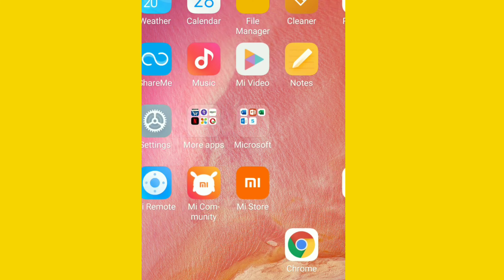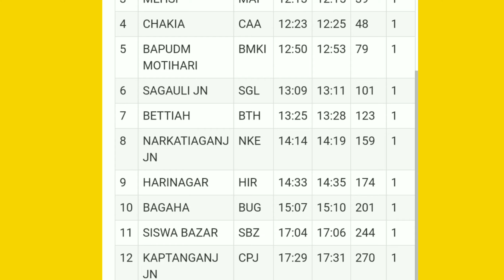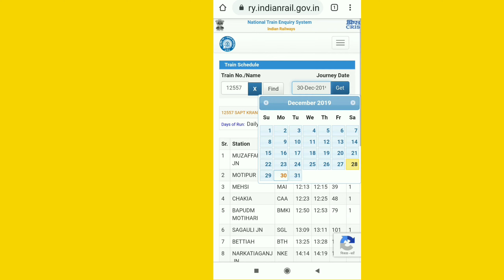How See live train in mobile||Train ko live dekhe mobile me ||by ow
Hello
Is video me mai aap ko bataya hu ki app apne mobile me train ko live kaise dekhe ge